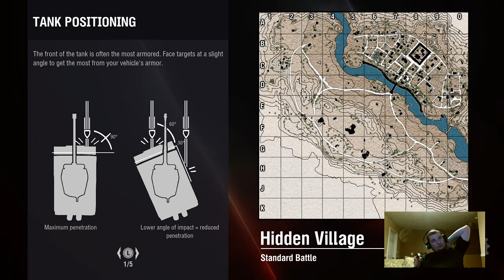XB1 Fun Tanks